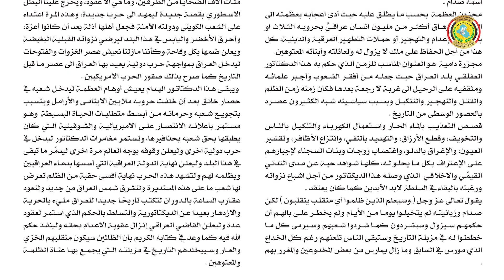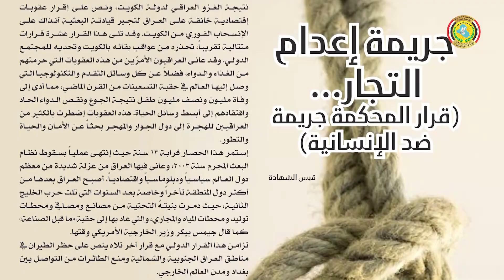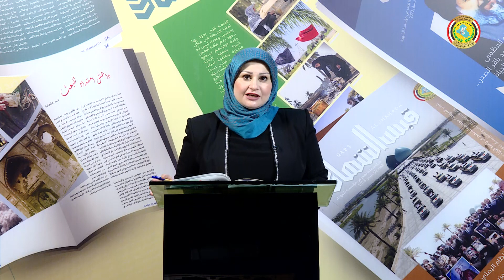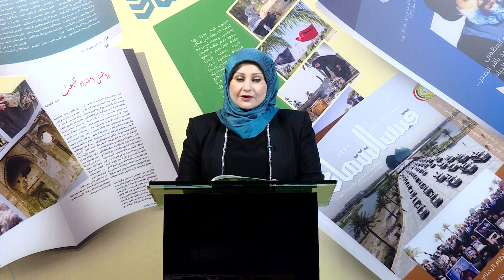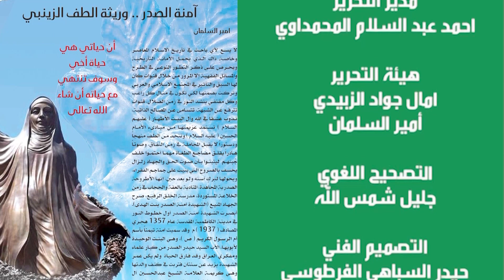الحلقة الثالثه من برنامج قبس الشهادة#رئاسة_الوزراء#مؤسسة_الشهداء#دائرة_العلاقات_العامة_و_الاعلام